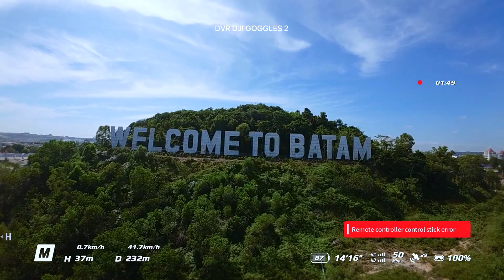DJI Avata Diving Manual Mode with Emergency Brake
Terbang Pertama DJI Avata, Hampir Crash 2x Alhamdulilah Pertama Diselamatkan Tombol Emergency Brake / Panic Button dan yang kedua di akhir video RTH auto on :D

Lokasi: Welcome to Batam, Harris Batam, One Residence, Pollux Habibie Diving FPV